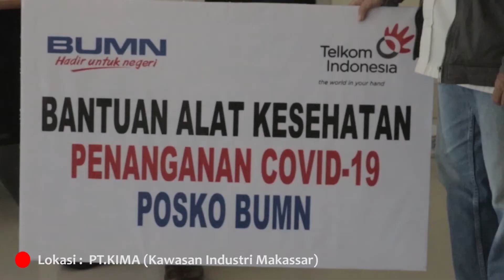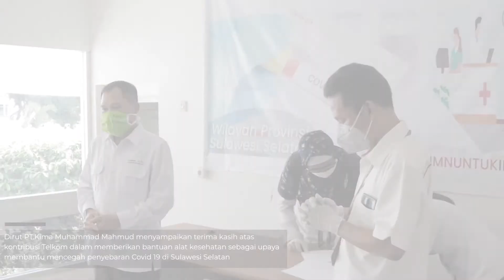Witel Makassar Serahkan APD Ke RS Ibnu Sina YW-UMI Makassar & Posko Bersama BUMN